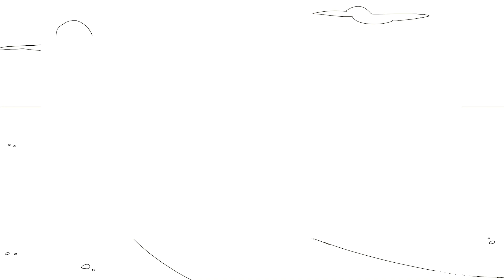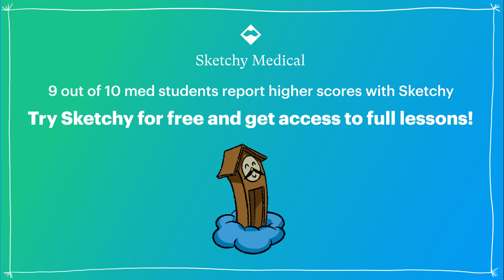Broad-Spectrum Antiepileptics: Uses & Side Effects (Part 1) | Sketchy Medical | USMLE Step 1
Explore the intricate world of broad-spectrum antiepileptics. Learn about their usage, mechanism of action, and potential side effects in our lesson. Enjoy this preview? Get the rest of this lesson and see hundreds more